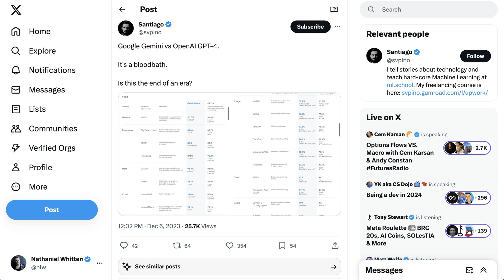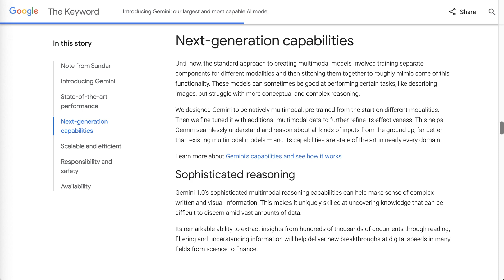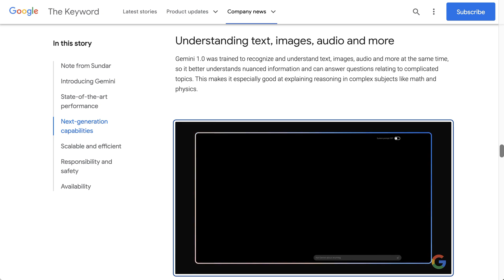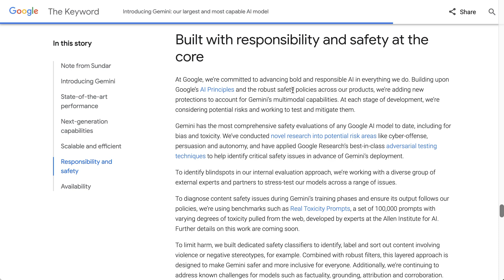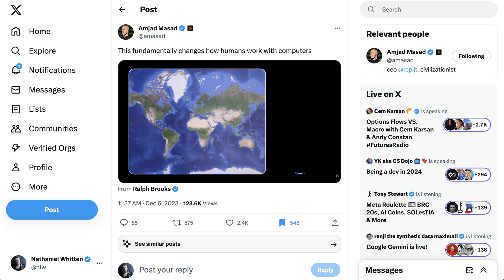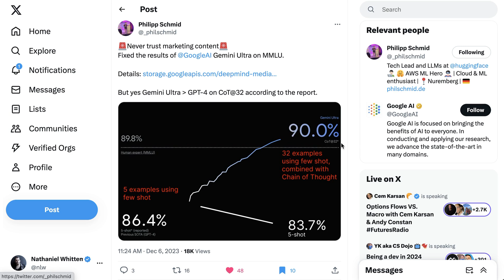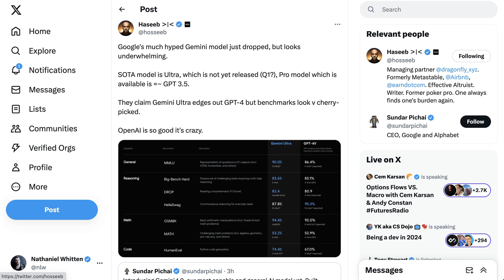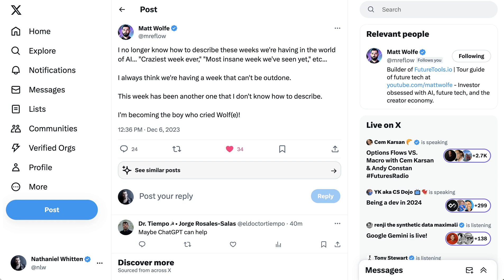BREAKING: Google Launches Gemini!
GPT-4 finally has a credible competitor as Google launches Gemini! NLW covers the three-size model, the emphasis on reasoning and multimodality, and why some are skeptical of Google's claims at outperforming OpenAI.